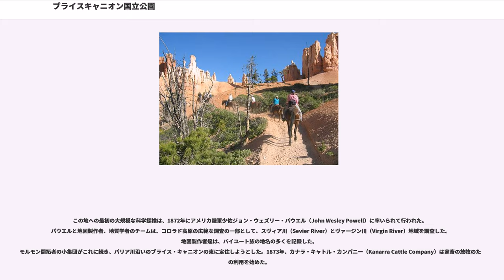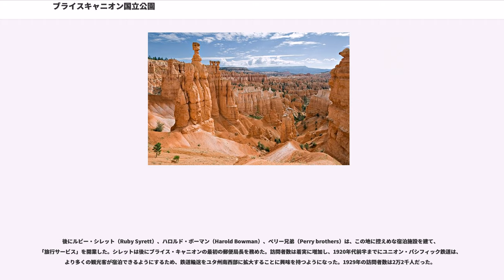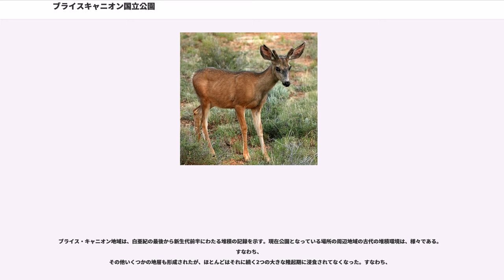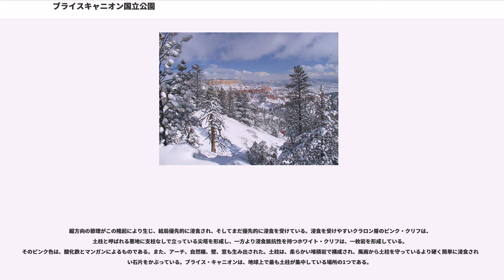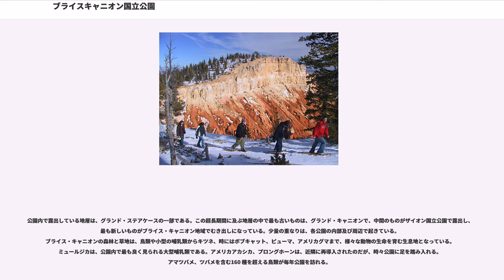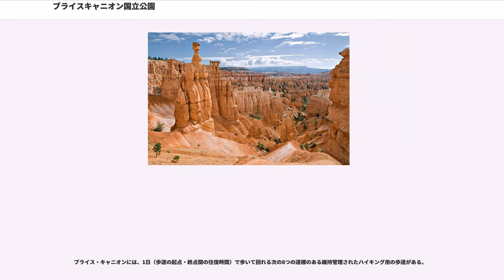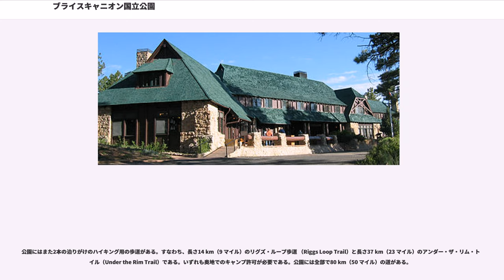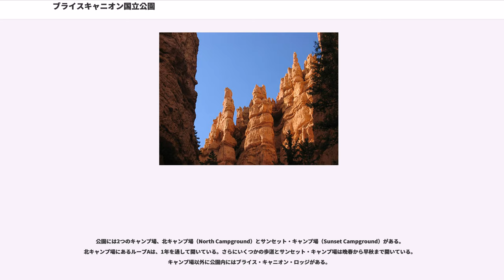ブライスキャニオン国立公園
ブライス・キャニオン国立公園（"Bryce Canyon National Park"）は、米国ユタ州南西部に位置する国立公園である。公園内にはブライス・キャニオンがある。その名とは異なり、実は峡谷 (canyon) というより、むしろポンソーガント高原の東側沿いの浸食によってできた巨大な自然の円形劇場（アンフィテアトルム）である。ブライス・キャニオンは、「土柱」と呼ばれる独特の地質構造を有する。土柱は、風、水、氷による川床と湖床の堆積岩の浸食により形成されたものである。赤、橙、白の岩の色が、公園を訪れる人々に見事な風景を見せてくれる。

ブライス・キャニオン国立公園は、近くのザイオン国立公園やグランド・キャニオン国立公園よりはるかに標高が高い。ブライス・キャニオンの縁は、海抜 2,400 m から 2,700 m （8,000 から 9,000 フィート）であるが、グランド・キャニオンのサウス・リムは 2,100 m （7,000 フィート）である。したがって、この地域の生態と気候はまったく異なり、それゆえこの地方を訪れる観光客（1回の休暇で3つの公園すべてを訪れることが多い）に彩を提供する。

ブライス・キャニオンには1850年代にモルモン開拓者が住みついた。その名は、1875年にこの地に入植したエベニーザー・ブライス（Ebenezer Bryce）に因んだものである。ブライス・キャニオン地域は、1924年に国定公園となり、1928年に国立公園に指定された。公園の面積は、145km²（56平方マイル）である。離れた場所にあることが主な原因で、ザイオン国立公園やグランド・キャニオン国立公園と比べて訪問者が少ない。最近の年間訪問者数は140万人である。これら3つの公園の中間にカナブ（Kanab）の町がある。

ブライス・キャニオン国立公園は、ユタ州南部、ザイオン国立公園から北東へおよそ 80 km （50 マイル）離れた、300 m （1000 フィート）高い場所にある。したがって、ブライス・キャニオンの天候はザイオンより涼しく、降水量も多い。近隣の例は、ブライス・キャニオンにとても似ているがより標高が高いシーダー・ブレイクス国定公園（Cedar Breaks National Monument）にある。

国立公園は、北米のコロラド高原 地理区分の中にあり、ポンソーガント断層（Paunsagunt Fault）の西のポンソーガント高原の南東端をまたぐ（「ポンソーガント」は、パイユート語で、ビーバーの家を意味する）。公園の訪問者は、公園の高原側から到着し、断層とそれを越えて流れるパリア川 (Paria River) のある谷の方向へ高原の端を見渡す(「パリア」はパイユート語で、「泥水」あるいは「シカの水」）。カイパロウィッツ高原（Kaiparowits Plateau）の端が、谷の反対側の境界となっている。

ブライス・キャニオンは、中央を流れる川による浸食で形成されたものではない。つまり、厳密に言えば峡谷ではない。その代わり、頭部浸食は、新生代のポンソーガント高原の岩に巨大なアンフィテアトルムの形をした地物を掘り出した。この浸食は、60m（200フィート）にも達する土柱と呼ばれる壊れやすい色鮮やかな小尖塔を露にした。アンフィテアトルムは、公園の中で30km（20マイル）以上にわたって連続して伸びている。最大のものは、ブライス・アンフィテアトルム（Bryce Amphitheater）で、長さ19km（12マイル）、幅5km（3マイル）深さ240m（800フィート）である。

公園の最高地点は2,775 m（9,105 フィート）のレインボー・ポイント（Rainbow Point）で、この景色の良い道路の終点にある。そこからアクエリアス高原 (Aquarius Plateau)、ブライス・アンフィテアトルム、ヘンリー山脈（Henry Mountains）、ヴァーミリオン・クリフ（Vermilion Cliffs）、ホワイト・クリフ（White Cliffs）がみえる。公園の北東地区の出口のコープ・キャニオン（Cope Canyon）は、標高2,011 m（6,600 フィート）の公園の最低地点である。

ブライス・キャニオン地域における昔の人類の暮らしについてはほとんど知られていない。ブライス・キャニオン国立公園とポンソーガ...